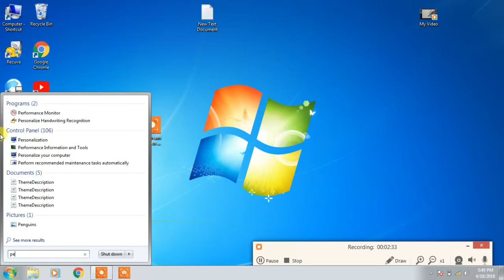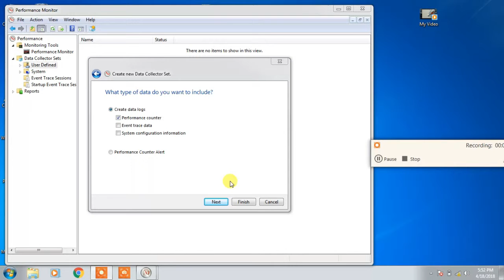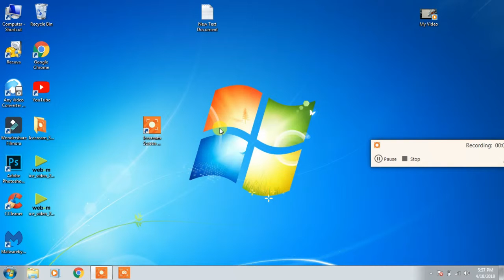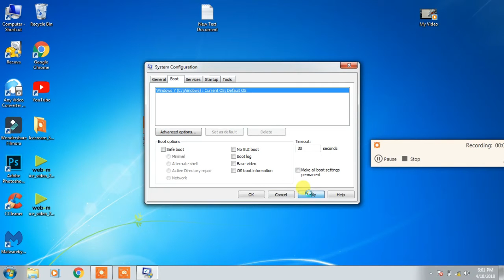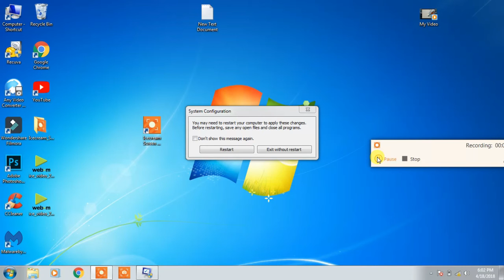how to boost your pc kc Gyan ==++